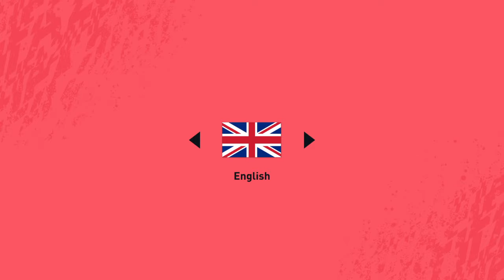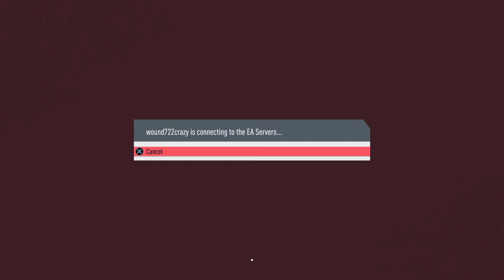FIFA 20_20191210212711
FIFA 20